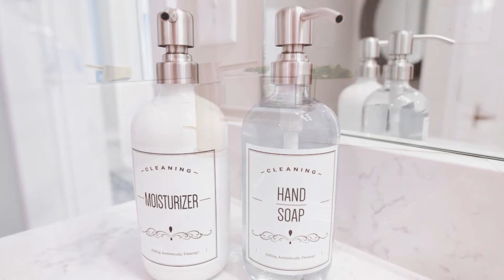This Shipping Container Home Earns $2,926 In Monthly Income!